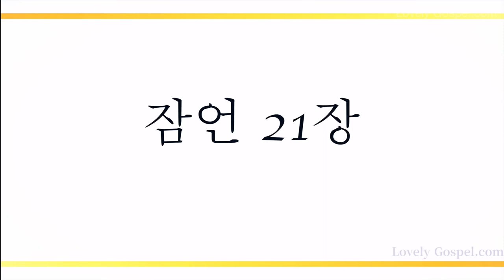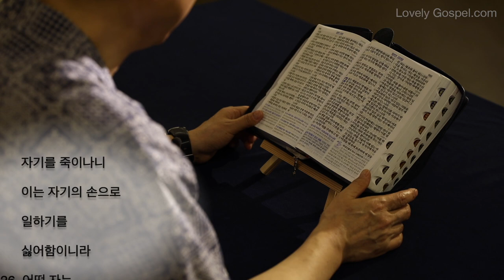홍목사의 잠언 읽기 21장 (피아노: 박성은 - 새찬양 400장, 험한 시험 물 속에서)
1. 왕의 마음이 여호와의 손에 있음이 마치 봇물과 같아서 그가 임의로 인도하시느니라
2. 사람의 행위가 자기 보기에는 모두 정직하여도 여호와는 마음을 감찰하시느니라
3. 공의와 정의를 행하는 것은 제사 드리는 것보다 여호와께서 기쁘게 여기시느니라
4. 눈이 높은 것과 마음이 교만한 것과 악인이 형통한 것은 다 죄니라
5. 부지런한 자의 경영은 풍부함에 이를 것이나 조급한 자는 궁핍함에 이를 따름이니라
6. 속이는 말로 재물을 모으는 것은 죽음을 구하는 것이라 곧 불려다니는 안개니라
7. 악인의 강포는 자기를 소멸하나니 이는 정의를 행하기 싫어함이니라
8. 죄를 크게 범한 자의 길은 심히 구부러지고 깨끗한 자의 길은 곧으니라
9. 다투는 여인과 함께 큰 집에서 사는 것보다 움막에서 사는 것이 나으니라
10.악인의 마음은 남의 재앙을 원하나니 그 이웃도 그 앞에서 은혜를 입지 못하느니라
11. 거만한 자가 벌을 받으면 어리석은 자도 지혜를 얻겠고 지혜로운 자가 교훈을 받으면 지식이 더하리라
12. 의로우신 자는 악인의 집을 감찰하시고 악인을 환난에 던지시느니라
13. 귀를 막고 가난한 자가 부르짖는 소리를 듣지 아니하면 자기가 부르짖을 때에도 들을 자가 없으리라
14. 은밀한 선물은 노를 쉬게 하고 품 안의 뇌물은 맹렬한 분을 그치게 하느니라
15. 정의를 행하는 것이 의인에게는 즐거움이요 죄인에게는 패망이니라
16. 명철의 길을 떠난 사람은 사망의 회중에 거하리라
17. 연락을 좋아하는 자는 가난하게 되고 술과 기름을 좋아하는 자는 부하게 되지 못하느니라
18. 악인은 의인의 속전이 되고 사악한 자는 정직한 자의 대신이 되느니라
19. 다투며 성내는 여인과 함께 사는 것보다 광야에서 사는 것이 나으니라
20. 지혜 있는 자의 집에는 귀한 보배와 기름이 있으나 미련한 자는 이것을 다 삼켜 버리느니라
21. 공의와 인자를 따라 구하는 자는 생명과 공의와 영광을 얻느니라
22. 지혜로운 자는 용사의 성에 올라가서 그 성이 의지하는 방벽을 허느니라
23. 입과 혀를 지키는 자는 자기의 영혼을 환난에서 보전하느니라
24. 무례하고 교만한 자를 이름하여 망령된 자라 하나니 이는 넘치는 교만으로 행함이니라
25. 게으른 자의 욕망이 자기를 죽이나니 이는 자기의 손으로 일하기를 싫어함이니라
26. 어떤 자는 종일토록 탐하기만 하나 의인은 아끼지 아니하고 베푸느니라
27. 악인의 제물은 본래 가증하거든 하물며 악한 뜻으로 드리는 것이랴
28. 거짓 증인은 패망하려니와 확실히 들은 사람의 말은 힘이 있느니라
29. 악인은 자기의 얼굴을 굳게 하나 정직한 자는 자기의 행위를 삼가느니라
30. 지혜로도 못하고, 명철로도 못하고 모략으로도 여호와를 당하지 못하느니라
31. 싸울 날을 위하여 마병을 예비하거니와 이김은 여호와께 있느니라